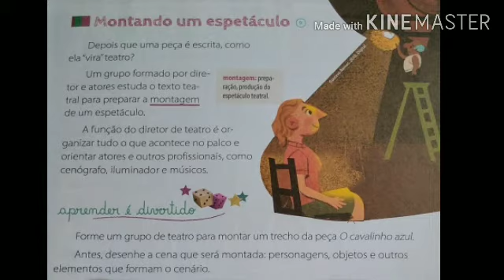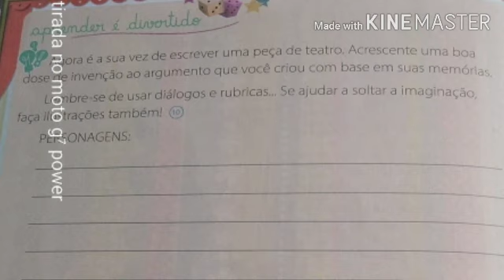Artes 3°ano Professora Solange